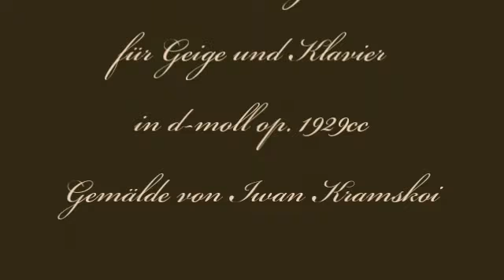Herbert Weidner Nachtwalzer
Nachtwalzer für Klavier Geigen und Cello in d-moll op.1929cc. Am Klavier : Herbert Weidner. Gemälde von Ivan Kramskoi